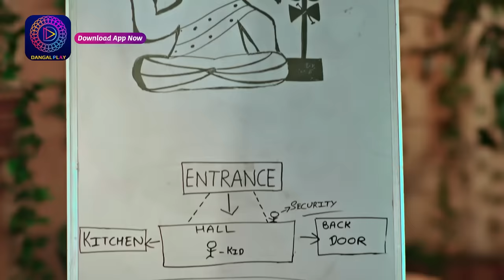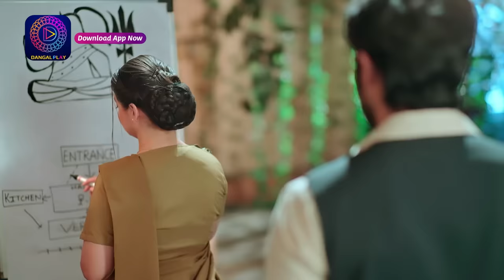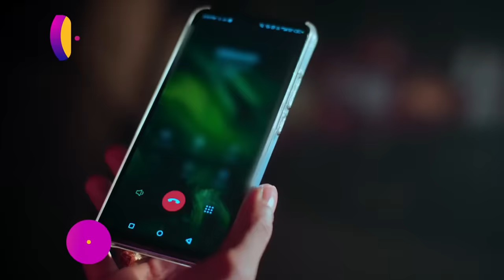Nath Krishna Aur Gauri ki kahani | 1 April 2024 | Special Clip | नथ कृष्ण और गौरी की कहानी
देखिये "नथ कृष्ण और गौरी की कहानी " Mon - Sun, रात 8.30 बजे सिर्फ दंगल टीवी पर।